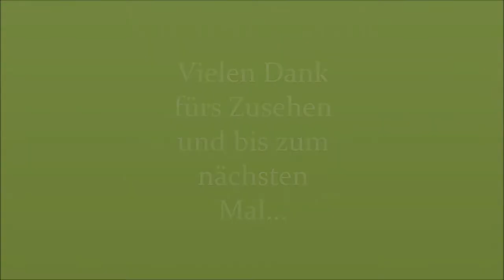Triptychon - Motive aus Resten (Mini Tutorial) Das Tinchen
Nach einer Idee, der Familie Rens, zeige ich Euch heute eine Bastel - Variante, der etwas anderen Art. Triptychon - Elemente aus Resten von Graupappe oder Karton. Das geht natürlich auch mit Weihnachtskarten etc.